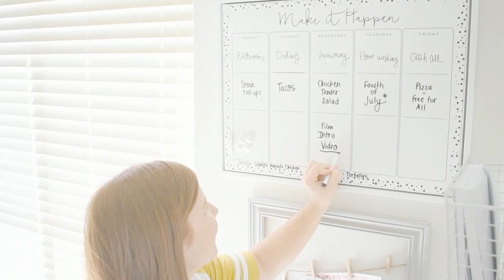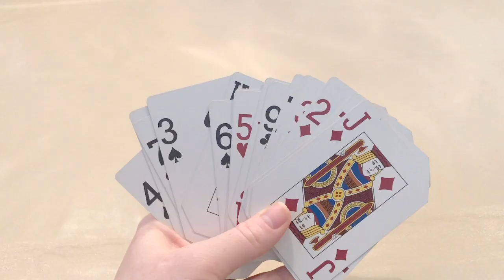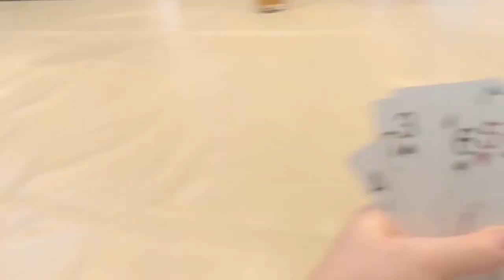No "Stuff" Week 1 // First actual haircut in 6 years // Fun, cheap weekend!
This month we will be vlogging every week because we have challenged ourselves to not buy any "STUFF" that we don't need! Follow along to see my creative solutions for life without any new "stuff."

In this video:
-Alex gets her hair cut at a salon for the first time in 6 years (or maybe more!!)
-Fun pool party!
-Tennis in the house (GONE WRONG!!)
-Visiting Granny's house